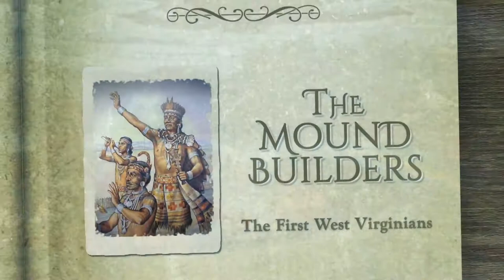The Mound Builders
The First West Virginians.

The first European settlers, in what is now West Virginia, were the first non-native people to see the large mounds created by Indian cultures of prehistory. These mounds sit on what little flat land our state has, and along the many storied rivers that shape our topography. They tell the story of the first West Virginians, stretching back to the days before recorded history.